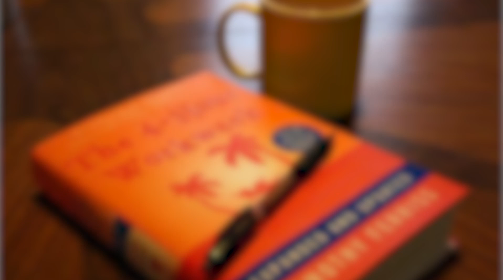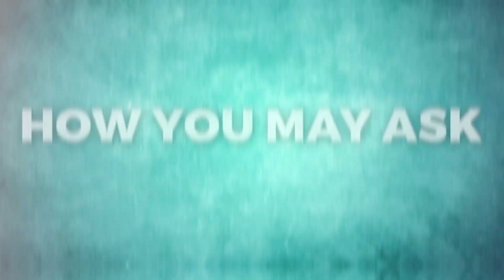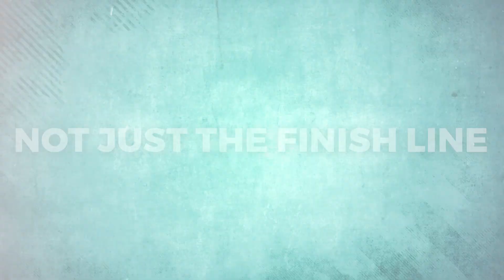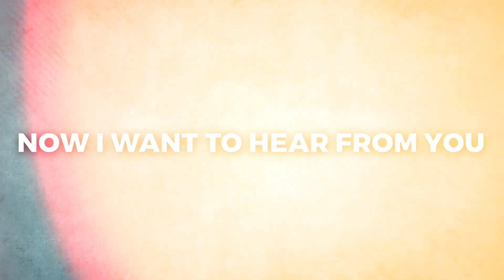4-Hour Workweek - 3 Minute Summary (Escaping the 9-5)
"The 4-Hour Workweek" is a bestselling book written by Timothy Ferriss. Published in 2007, the book challenges traditional notions of work and life, advocating for a more efficient and flexible approach to achieving success and happiness. Ferriss introduces the concept of "lifestyle design," encouraging readers to focus on maximizing productivity and outsourcing tasks to achieve a four-hour workweek. The book covers topics such as time management, passive income generation, and remote work, offering practical tips and case studies to help individuals create a lifestyle that prioritizes personal freedom and fulfillment. Ferriss shares his own experiences and strategies for achieving financial independence and creating a life that goes beyond the conventional 9-to-5 work structure.